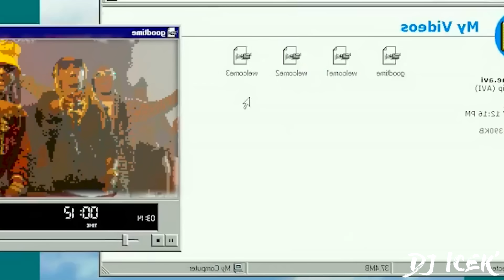Takeoff ft. Lil Wayne & 2 Chainz - Dead Wrong (Official Video)